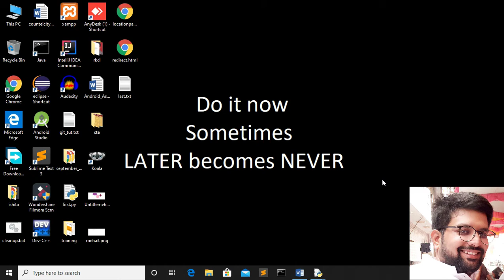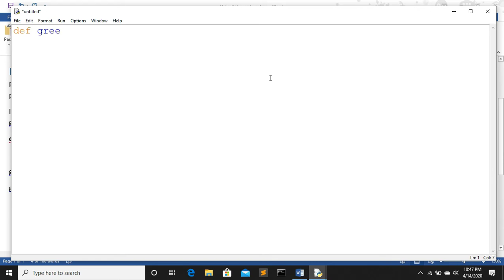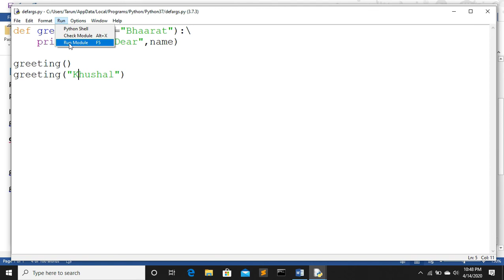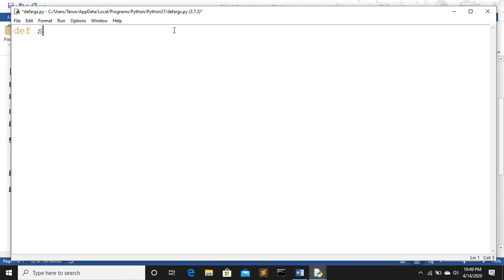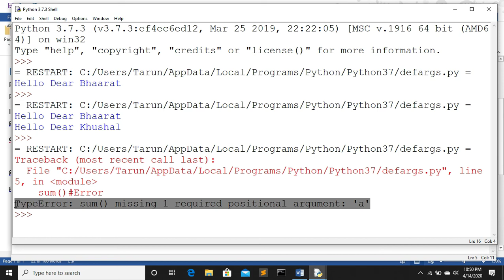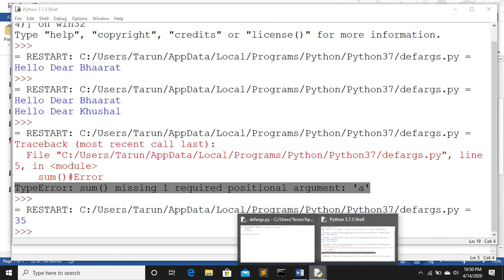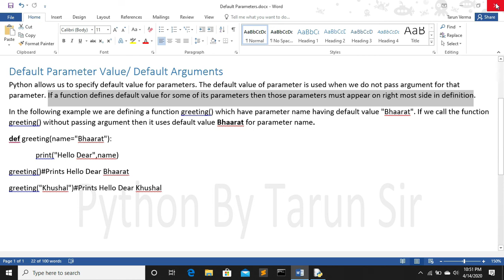default arguments python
In this video you will learn about default argument or default parameters in function in python.

What is Default Parameter Value/ Default Arguments
Python allows us to specify default value for parameters. The default value of parameter is used when we do not pass argument for that parameter. If a function defines default value for some of its parameters then those parameters must appear on right most side in definition.
In the following example we are defining a function greeting() which have parameter name having default value "Bhaarat". If we call the function greeting() without passing argument then it uses default value Bhaarat for parameter name.
def greeting(name="Bhaarat"):
 print("Hello Dear",name)
greetingPrints Hello Dear Bhaarat
greeting("Khushal")Prints Hello Dear Khushal

The parameters which have default value , are also called as optional argument.